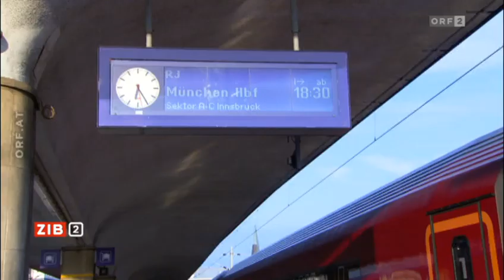Flüchtlinge in Österreich | 3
In Nickelsdorf, einem Grenzort im Burgenland, werden Flüchtlinge meist erstversorgt und dann in Notunterkünften untergebracht. Auch auf vielen österreichischen Bahnhöfen sind derzeit Flüchtlinge untergebracht. Am Wiener Westbahnhof waren es zuletzt bis zu 4.000.